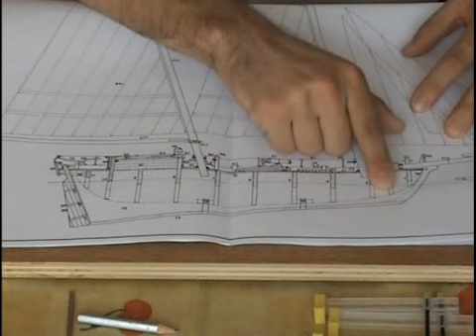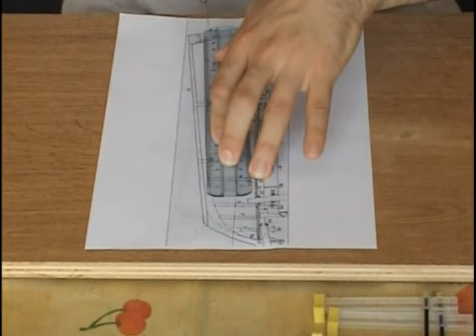Video corso modellismo - Navi e velieri in legno - Lezione I (base)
Presentiamo il primo video-corso di navi e velieri in legno, nel quale cercheremo di spiegare tramite diversi filmati, il percorso che un modellista dovrebbe affrontare per ottenere la massima soddisfazione da questo hobby. Un'utile video-guida, che offrira' finalmente quello che ogni modellista vorrebbe avere a portata di mano: la possibilita' di imparare stando comodamente a casa!

Programma LEZIONE I
Il videocorso e' realizzato usando il kit Ranger della Corel, ma il mio obiettivo e' quello di illustrare delle tecniche basilari che possono essere usate sempre, a prescindere da un particolare modellino, quindi non seguiro' il manuale alla lettera ne' tantomeno filmero' delle operazioni previste solo per questo kit.
Essendo questo il primo video, ho deciso di cominciare dall'inizio cioe' dagli attrezzi indispensabili e meno indispensabili, ma utili, che bisogna avere per iniziare. Dopo una rapida panoramica degli attrezzi e del contenuto della scatola, passo in rassegna le essenze del legno principali, dando qualche indicazione per distinguerle a occhio.
Conclusa questa prima parte introduttiva si entra nel vivo della trattazione: assemblo la chiglia e spiego come tracciare la battura partendo dalle informazioni che si possono carpire dai disegni. Fatto questo realizzo la battura, dopodiche' controllo le ordinate.
Una volta accertatomi della corretta posizione delle ordinate le incollo e poi spiego come trattare il falso-ponte per assecondare le due curvature dello scafo e delle ordinate, cioe' l'insellatura e il bolzone.
Infine, spiego come procedere per ottenere un buon angolo di quartabuono, in modo da poter stendere il fasciame senza troppi intoppi.